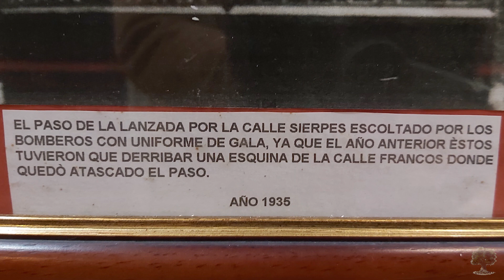RUNNER COFRADE CAP. 16 - HDAD. LA LANZADA - RECORRIDO COMPLETO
En esta nueva entrega de Runner Cofrade, recorremos el itinerario de la Hermandad de la Lanzada, además, conoceremos un poco de la historia, anécdotas y curiosidades de la hermandad 📖

¿Conoces los recorridos completo de cada hermandad? ¿Cuál es la hermandad que recorre más metros en su estación de penitencia? ¿Quieres saber cuánto tardé en hacerlo? Ven a verlo y deja tu comentario, el feedback es importante 😀 ¿Te atreves a superar mi marca? 🏃‍♂️

✝ Capítulo 16 - Hermandad de la Lanzada 🔃 3,20 Km ⏱ 16'11''

📣 ¿Aún no te has suscrito al canal? 🙀 erbeso 🎞

⚜ Contenido adicional:
📹 @Videos jmcp19
📹 @Jurista Cofrade
📹 @Incienso y Azahar TV
📹 @Fernando Comas
📹 @Semana Santa JVP
📹 @Cofrade Madrileño
📹 @Azahar Cofrade
📹 @Cuaresma y Pasión
📹 @Canal Cofrade Televisión